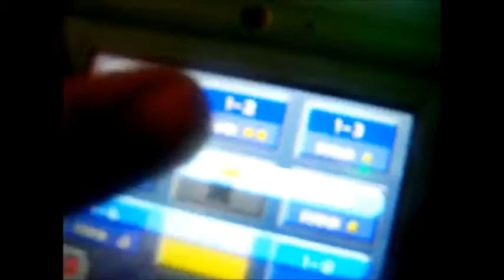My Movie 647